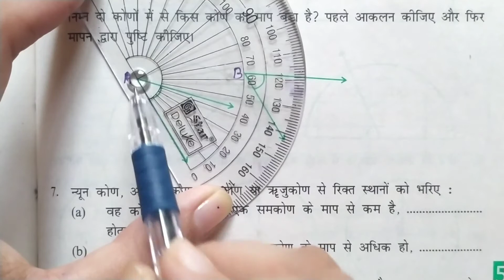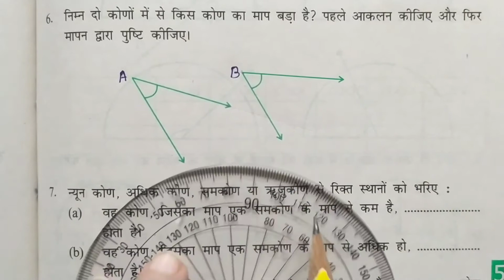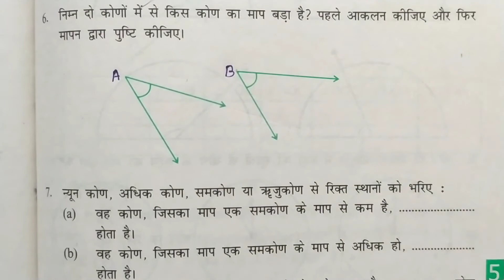Ex - 5.4 ( Q6 , Q7 ) in hindi || Chapter 5 || Class 6th NCERT Maths